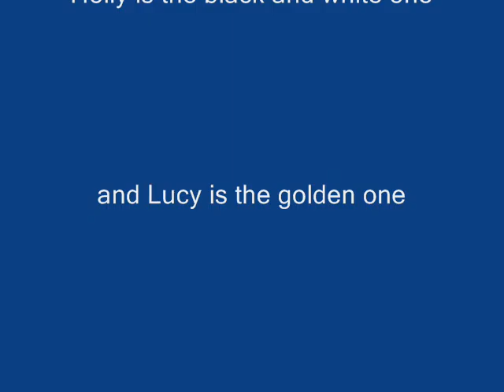cute dogs 2